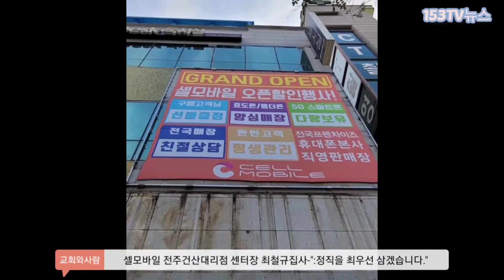셀모바일 전주건산대리점 센터장-"정직과 신용을 최우선."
셀모바일 전주건산대리점 센터장 최철규집사-"정직과 신용을 최우선 삼겠다고 다짐한다."